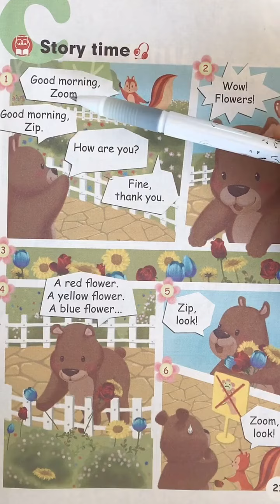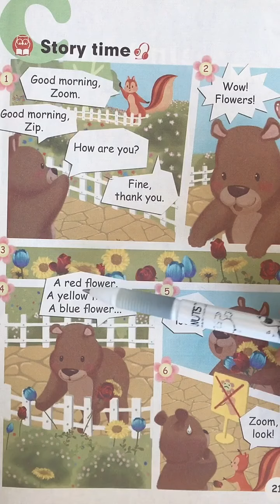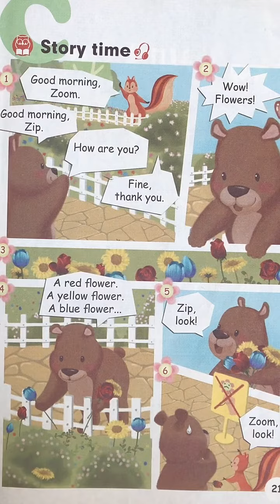967 二升三的小丫宝们 今晚810等你们哦🤗想你们啦